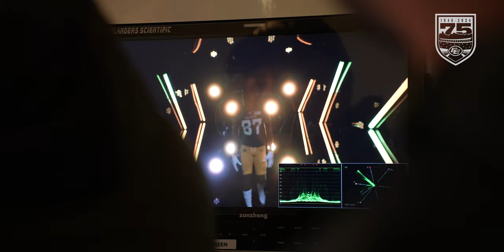TSN Media Day - Behind the Scenes w/ Geno Lewis | Edmonton Elks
Wondered how the magic happens for CFL on TSN? Come along with Elks WR Geno Lewis to get a behind the scenes look at how the magic happens.

MB01C7C7MXAR8LC